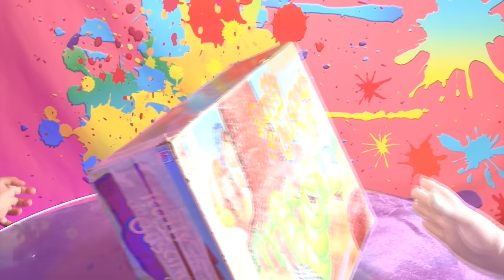CARRERA DE GUSANOS / JUEGO DE MESA RALLY DE GUSANOS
Hola amiguitos!
Esto es Diki Duki Dariel y en esta ocasión jugaremos un viejito pero divertido juego de mesa que se llama carrera de gusanos.

¿Quieren saber quien ganó?

Preguntas frecuentes.
¿Cómo te llamas?
Mi nombre es Dariel

Soy de la Ciudad de México

¿Qué año cursas?
Estudio el segundo grado de Preescolar